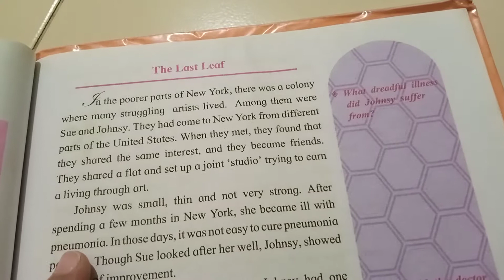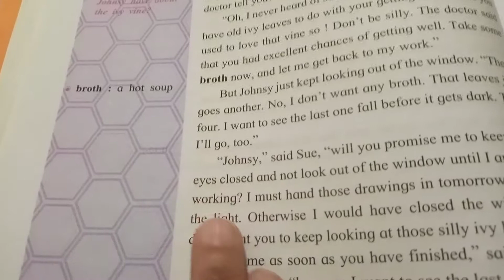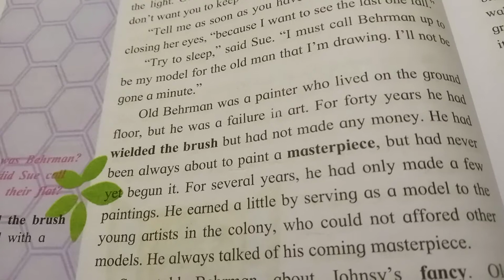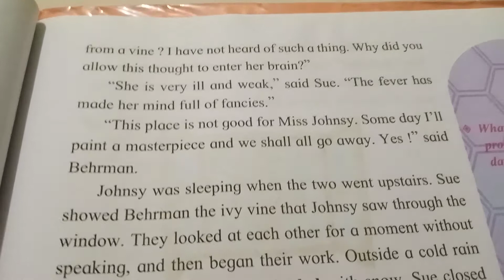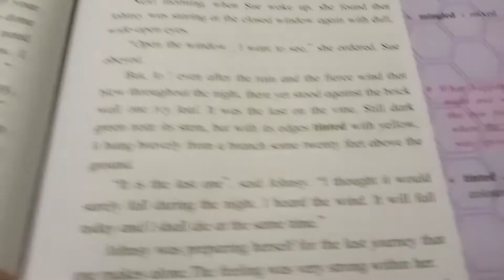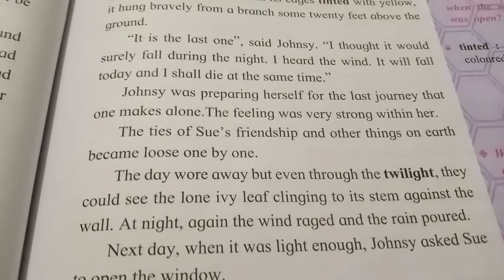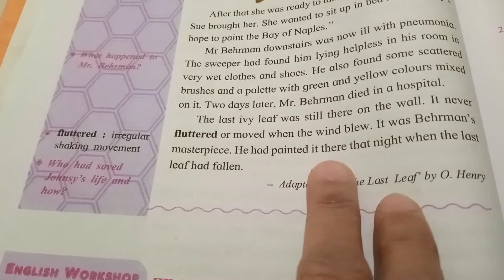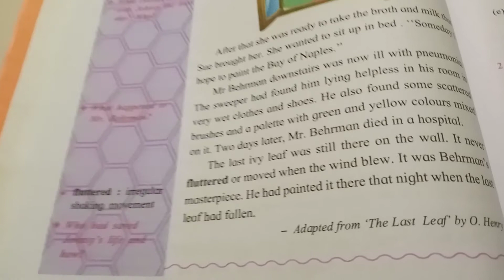Std VIII English Lesson no.3.3 The Last Leaf